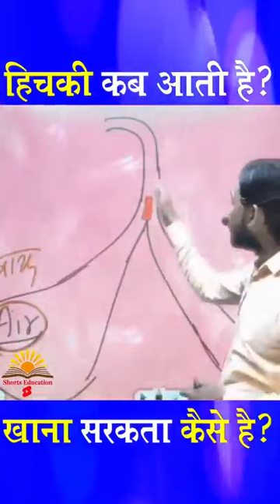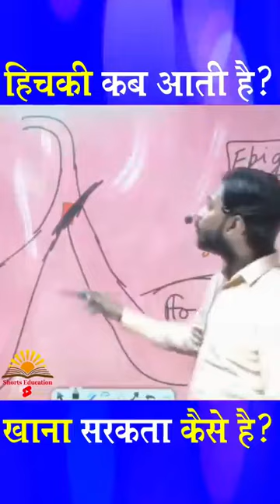इस गलती की वजह से आती है हिचकी __ Khan Sir __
khan sir official chanal nhi hai.